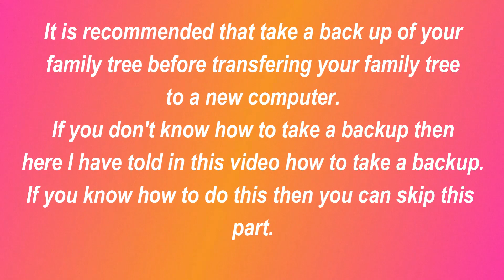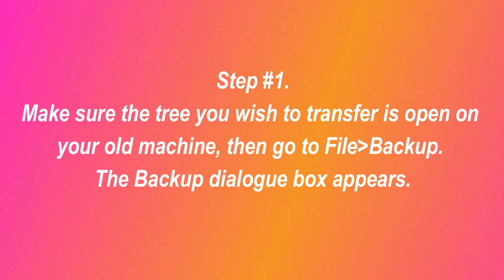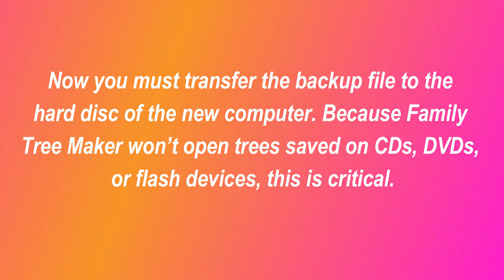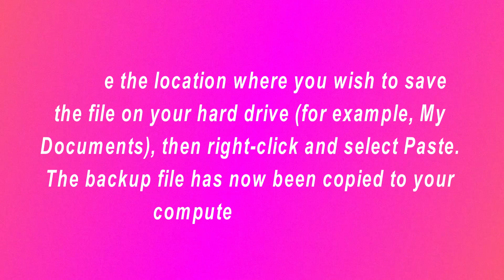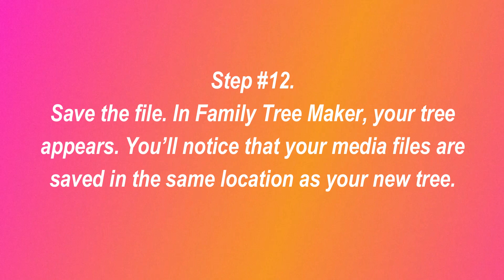How To Move Family Tree Maker 2019 To A New Computer | How To Transfer FTM 2019 To A New Computer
Hello there, did you purchase a new computer or Mac system and need to move family tree maker 2019 to the new computer?

If yes then this video will help you a lot. In this video, I'll tell you simple steps on how to transfer family tree maker 2019 to a new computer.